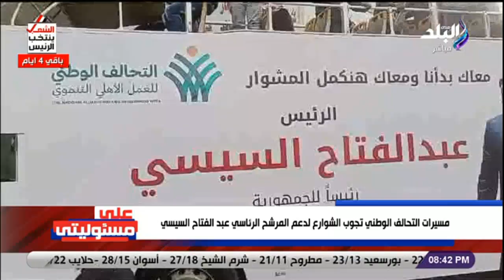مسيرات التحالف الوطني تجوب الشوارع لدعم المرشح الرئاسي عبد الفتاح السيسي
جزء من حلقة اليوم 6 ديسمبر 2023 من برنامج على مسئوليتي مع الإعلامي أحمد موسى وفيها تفاسيل خدمة معرفة المقرات الانتخابية في ممشى اهل مصر و تفاصيل مبادرة توفير السلع الغذائية بأسعار مخفضة بالقليوبية و محافظ البحر الأحمر يوضح سبب اخلاء طرق مرسى علم بالإضافة إلى أخر مستجدات معرض ايديكس 2023 و تفاصيل أخر مستجدات قضية الفساد في وزارة التموين.